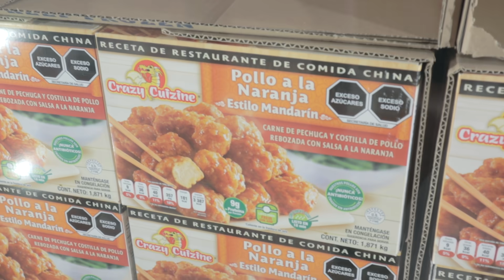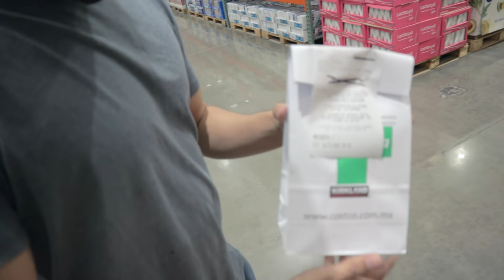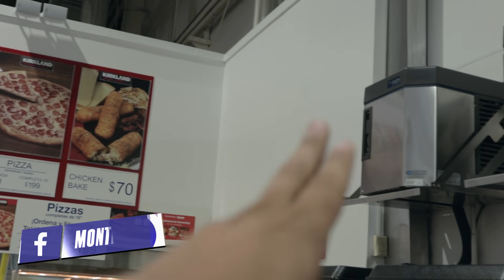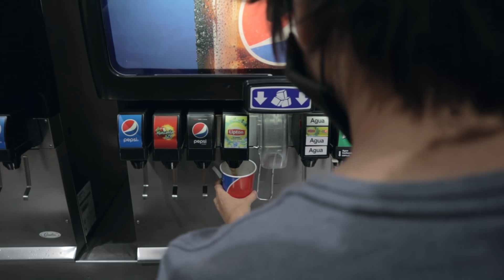Probando la PIZZA DEL COSTCO por PRIMERA VEZ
Hace unas dos semanas les pregunte que si jalaban video reacción de mi arquero a la pizza del costco y resulto que hasta el tito tenia años sin probar pizza y también la probó, genial! premio doble. si te gustó este cotorreo deja tu suscripción y comenta: te queremos Tito
MIS REDES: